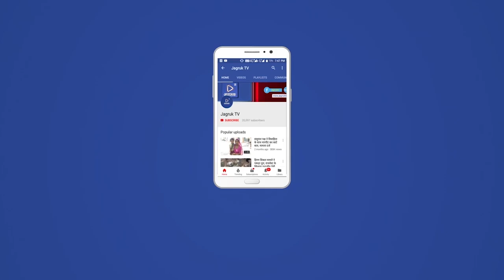नागाणी : महिलाओं और बच्चों के प्रेरणा बनीं अनादरा थाना अधिकारी गीता सिंह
राजकीय उच्च माध्यमिक विद्यालय पामेरा वार्षिक सम्मेलन का आयोजन किया मुख्य अतिथि अनादरा थाना अधिकारी गीता सिंह रहीं थाना अधिकारी गीता सिंह महिलाओं और बच्चों को जागरूक करनें में कोई कमी नही रखते रात दिन छात्राओं और महिलाओं को संदेश देती है की हमें आगें आ कर देश का नाम रौशन करना है